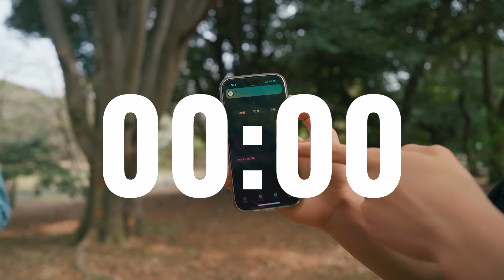【衝撃】iPhone vsコンデジvsミラーレス一眼｜どれが一番綺麗に映るのか？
▼オンラインコミュニティ1Bloomはこちら

▼カラーグレーディングを本格的に学べるオンラインクラスを作りました！

▼オリジナル LUT PACK の購入はこちらから↓（販売数500超えました！）

Artlist ▶︎ (2ヶ月無料延長できます）

▶︎ MY GEAR

LUMIX S1H ▶︎
LUMIX S1 ▶︎
Sony a7Ⅳ ▶︎
Sony FE 20mm F1.8 ▶︎
Sigma 24-70mm F2.8 ▶︎
SHURE SM7B ▶︎
Blackmagic Videoassist 12G “5”
Hollyland MARS M1 ▶︎
DaVinci Resolve Micro Panel ▶︎
DJI RS2 ▶︎
Sennheiser MKE200 ▶︎

00:00 今日はスペシャルコラボ回！
04:12 けーすけさんがiPhone 14Proで撮影
07:34 AKIYAがコンデジで撮影
10:41 Y2くんがSONY α7Ⅳで撮影
15:24 お疲れした！！